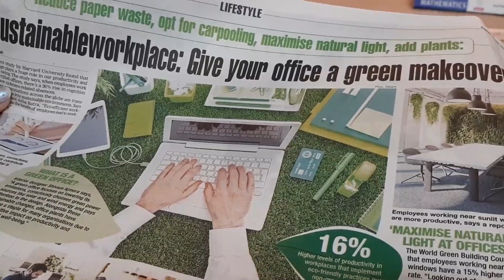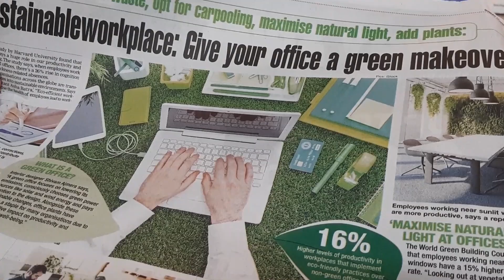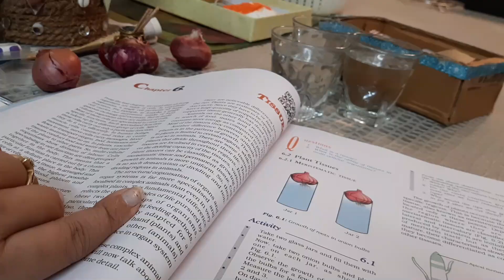Sunday Vlog / A Day in my Life / Outing / Tawa Masala Burger Recipe 3 ways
Hello Everyone!!
I am going to share with you, how we spent our last sunday. As sunday is a little relaxed day, I like to start my day with English newspaper. This sunday we had to go out for lunch, therefore I had lot of time to spend with my kids. Playing with Mantra is always lot of fun. I also like to teach my kids using various hands on activities. In this vlog, I taught the topic of Plant tissues to lakshita using live plants. We also conducted an experiment using  onion. In lunch time we enjoyed various cuisines while in dinner i made tawa masala burger by three different ways. Overall it was a very well spent sunday.